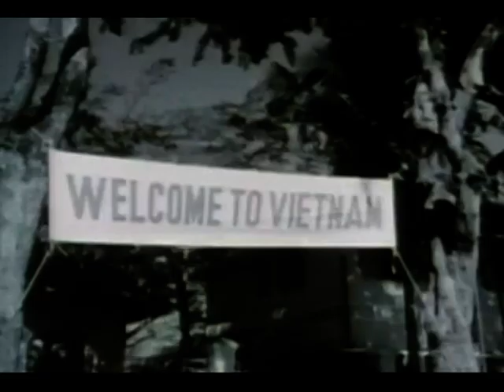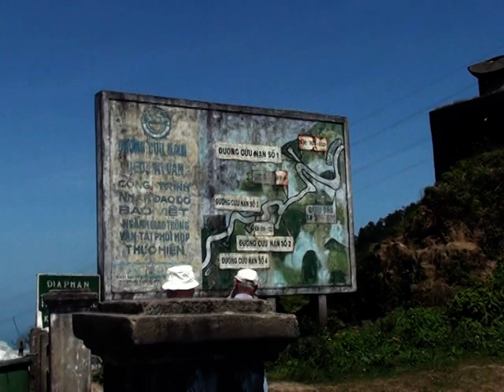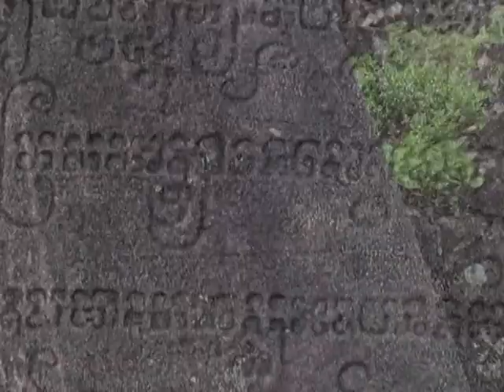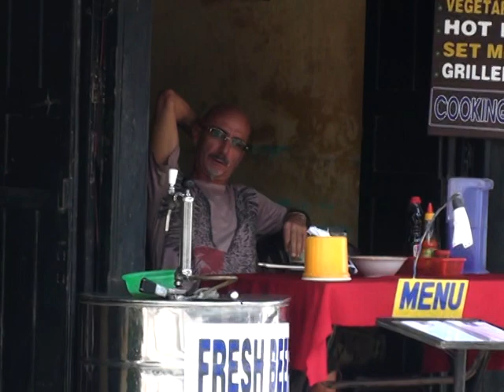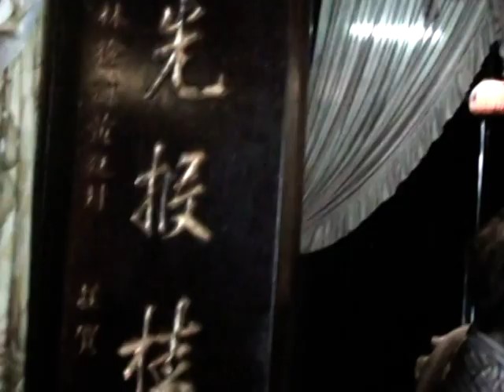Vietnam - ahol a vietnami császárok laktak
Vietnám középső része. Da Nang, Hue, Hoi An.